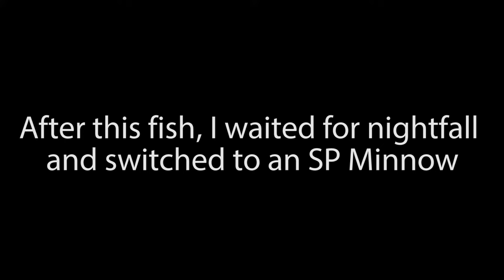Catching HUGE Striped Bass with Topwater Lures!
Join as I fish topwater striper lures at the Cape Cod Canal and beaches beyond. In this video I fish pencil poppers, super strike little neck poppers, and spook style lures like the musky mania doc for striped bass. All of these lures are great, but sometime the conditions call for a particular type of plug.

In this video I fish the Cape Cod Canal, a big storm on the beach, and a flat calm back bay for striped bass with topwater plugs. Late in the video, I even catch 2 on one lure!

Chapters:

00:00 - Cape Cod Canal
22:37 - Big Storm Fishing
34:20 - Back Bay Fishing
39:58 - The DOC